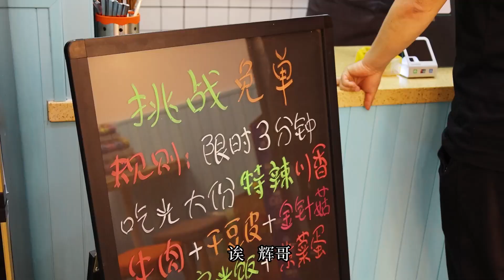大辉挑战37元牛肉饭，3分钟吃完免单，大口吃过瘾太香了【大辉爱美食】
大辉挑战3分钟吃一份砂锅牛肉，结果如何？